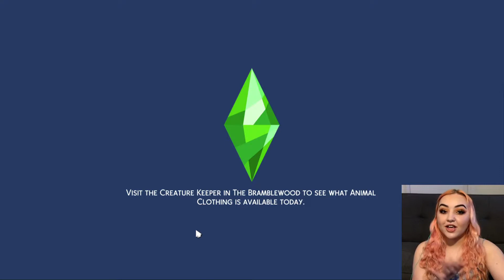New Lovers?! | Sims 4 Scenario ep 2